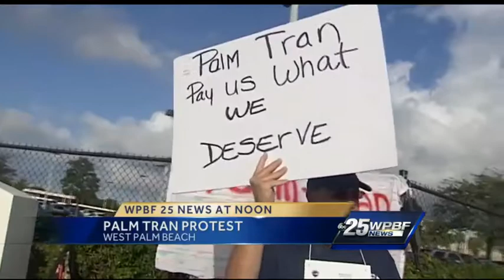Palm Tran bus drivers protest, demand pay raises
Palm Tran bus drivers protested outside their work Monday, demanding money and calling their bosses liars. "We're just asking for what was promised, nothing more nothing less," said driver Deborah Gunshinan. Chris McGrath has the story.